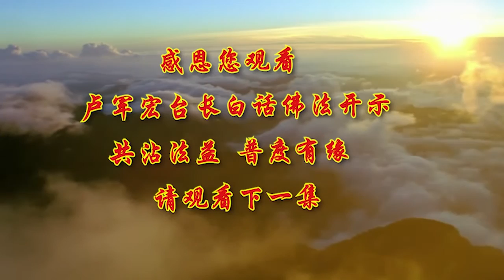卢台长【空观是五蕴皆空的基础】-卢军宏台长白话佛法开示（第二十九集）2020年4月1日 (更新文件)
空观是五蕴皆空的基础
——2020年4月1日《白话佛法》开示第二十九集

今天继续跟大家讲《白话佛法》。

实际上人的一生应该解脱，而不应该执著，因为执著会让你一生走错很多路，最主要它会漏掉你本来的善终和善缘。一个人非常执著，很快就把他的缘分破坏掉了。别人本来跟他很好的，他就坚持“我一定要这样”，他很执著，时间长了，慧命也被他自己害掉了。

真正有智慧的人，什么事情都要想到“我心中有六贼，而六贼是伤害我最重要、基本的基础，因为这些六贼会让我的佛性失去”。每一个人自己心中都不要摄入太多的贪心和物质，因为你的心中摄入了太多的贪心和物质，那么你业障的来源就开始了。很多人说，为什么你有业障，他没有？实际上业障就是因为你摄入了太多外尘的东西——感情上放不下、恨别人、忌妒心……其实业障基本上都是从这六个管道中来的。

怎样来管好自己心中的这六个门？意念不要去恋物。这个世界上很多东西很好，“我喜欢这个房子、车子……”不要摄入太多的恋物，叫“意不恋物”。鼻子不要去妄吸，也就是说鼻子不要去随随便便闻那些不该闻的东西。一闻到香的，有时候闻到那种他认为的肉香、烤野味，马上就忘乎所以，所以“鼻不能妄吸”。口不能贪食，嘴巴不能贪食物。因为很多时候吃一点点没关系，吃得太多了，你贪食物贪得多了，那慢慢地就会什么都要，什么都不肯舍，什么都要吃，越吃越多，人管不住自己。所以“病从口入，祸从口出”，就是一个口。

六贼皆空。基本上懂得这些事情之后，你要把自己心中的六个贼——眼、耳、鼻、舌、身、意，好好地管好，就慢慢地六贼皆空，五蕴自明。《心经》中说“照见五蕴皆空”，怎么样把五蕴照空呢？实际上五蕴要自己能够明白，“我自己明白，我完全看穿了、看破了”，你这个人就是“照见五蕴皆空”了。

受想行识（那些感受、思维思想、行为、意识），要如镜见形：感觉到这些东西都像镜子里，照过的时候有，离开镜子就找不到了。所以过去有人经常拿镜子来说心要“明如镜”。实际上你的心照见了好的，那你心中就存在好的；照见了恶的，你心中就有恶的。你现在“如镜见形，五蕴自明”，什么意思？你的心要像镜子一样，照过了之后它就没了；等你再去看镜子的时候，又换了一个人，不是你了。你的思维、受想行识全部都如梦幻泡影。

五蕴自明，讲的是要懂得怎样明白自己的蕴：精气神要上下流通，一个人的精神要好。气就是人一生很重要的能量场，一个人有气——正能量的浩然正气，这个人什么都敢做。身体好的时候，心情好的时候，看得到前途的时候，你特别开心，因为这一股浩然正气在你身体上上下都在窜，这样你就可以长养定慧。菩萨让我们长养定慧是什么意思？就是让我们经常要好好地保养，好好地有修养，好好地养着自己的定和慧。因为任何人只有有定了，慢慢才会有慧，当一个人心定得下来，他一定会有智慧产生。很多人定不下来，天天心不定，他哪来的智慧？

心静如水，定当解脱。佛法界说“你定当解脱”：你这个人一定能解脱的，因为你心静如水。师父经常跟大家讲，为什么水特别好？水清澈无比、干净，又安静又干净。希望大家学佛，心中要如水般地清净。干净的人，他自己的本性中就会慢慢地空，在性空中。在性空中活着的人，他就无杂念，很干净。学佛人经常讲，为什么叫性空？本性要空，不要有杂念，不要想得太多。你想得太多的话，自己给自己带来很多烦恼，什么都想不通，本性不会空的。在性空当中你慢慢地定下来，最后连境界都没有了，你哪来的名相？你哪来人间这么多的杂念和名相？名相都不住了，到最后连寂灭都没有了，灭度都不要，心中完全解脱了，你内心的境界也变成“亦非境界”——它已经不是境界。你本身有这个境界，还需要去跟别人解释“我有这个境界”吗？举个简单例子，别人在争吵，你在旁边不跟别人争吵，你还要去跟别人解释“你看，我没跟你们吵，你们在吵架，我没参与”？已经完全进入了这个境界中，所以寂灭都没有了，名相都不住了，不住相了。你说“我今天在弘法”——“我”在弘法，“我”还住相；如果我今天已经不住相弘法了——我说了我在弘法，没感觉我在弘法，而我已经在弘法了。

所以，要空观出人间无常。空观是什么意思？看出来人间是无常的。有什么面子？人生一切都“如梦幻泡影，如露亦如电，应作如是观”，就是很简单的人间的东西，你要看到，用空性来空观出人间无常。这个世界哪一样东西是有常的？我们小时候的面子，现在没有了；我们跟别人打交道的时候，当时脸红了，觉得很难过的事情，过一会儿就忘了，就没了。空观之后，人间一切无常，你才能体悟出“人生如梦幻泡影”的真谛。为什么《金刚经》说“如梦幻泡影”？一个泡泡，灯光照出来像影子一样，如梦幻泡影，什么都没有了。真正能够悟出佛性的人，在人间就像济公活佛一样，逍遥地走走走，把人间一切看得都是空的，他有什么烦恼？我们人多可怜，看见就是烦恼，看这个脸相就是一个苦相。不管做什么事情，都要学会放下。想一想，人就是因为时刻想不通、烦恼，自己的这个面子，如梦幻泡影般的人生，他还钻在里面出不来，他哪能找到真谛啊！佛法说人间的真谛就是苦空无常，一切都会变的，为什么在没有变的时候你去执著地以为它不变呢？它一定会变化。

师父告诉大家，修行人的出离心非常重要，一定要坚固。今天修出离心，不在乎人间的一切，什么都放得下，不要说几句话了，就算被人家再诽谤、被人家再怎样忌妒，一切如如不动，自然坚固的道心，就拥有修行人的出离心。“我不想在人间长久地跟别人纠缠，我在人间只是短短的一生，想寻求一个真理，来找到回天之路，来找到一个怎样做菩萨救度众生的方法”，你用这种心才能心胸宽广，什么都不在意，什么都放得下，心胸自然宽广。很多人不懂，经常说：“我心胸为什么这么狭小？”因为你没有懂得什么叫真谛，这个真谛一定要理解，眼光要远大，要看到未来。眼前那点利益，眼前那一点名利，眼前的一个面子，能够给你造成多大的伤害，那就说明你的心有多大。没有给你造成伤害，说明你的心像大海般地宽广；如果一点点事、一句话、一个动作就给你造成了伤害，说明你的心还不够宽广。

所以人生观要改变。人生，到底要怎么来看它，“观”，就是看。我们怎样来“看人生”，就是“人生观”。人生观，要改变它，要看破，一切都是无常的。为什么不看破它？不要被茫茫的红尘所困、所累。人的一生，为了一个面子，为了一个名利，为了一个著相，“我一定要”“这句话我面子没有了，我当着这么多人的面失去了很大的面子”“我是一个老学佛人”……没有，这一切如梦幻泡影。记住，一切都会过去，一切都是无常的。一个小时之后，可能你早就想通了；如果你一个月都想不通，说明你非常执著。所以不要被滚滚红尘里的五浊恶世所累及、所困。一切名利得失，一定要把它淡然、消掉，什么名，什么利，什么得到了，什么失去了……我们得到了多少，我们最后都失去了。有很多很多的事情，我们得到了，我们又失去了。名和利都会走的：利，比方说有钱、有房子、有汽车，都会慢慢地没有；名，你今天做会长、做董事长或者做老板，一改选，你就没了。所以一切要把它看得淡然一点。就像我们吃饭一样，淡一点，你可以吃饭；太咸了，你吃不下去。人间的纷争烦恼就是过眼云烟。人间哪有纷争烦恼？我们小时候有很多同学吵架，有很多小朋友见了就喜欢吵架，现在想想我们多么可笑。学佛之后我们才知道，这一切简直根本就不应该记在心中，当时不应该去争吵，那种无稽之谈，现在讲起来都觉得非常惭愧。当然不能说人一生出来就能有觉悟，还是有个过程的。

修行的品质很重要，一个人修行是有品质的。这个人修行了，质量好不好，品行端正不端正？如果这个人品行好，念经很认真，那么叫“精进”，这个人修行的品质就好；如果这个人马马虎虎念经，随便念念经，有口无心地这么去念，他这个品质会好吗？在家里念经，在家里烧香，然后跑到外面照样我行我素，照样自己做自己的，家里是家里修心的一套，到单位里、到外面，还是他自己的一套，那这种人修心的品质就低下，所以没有办法接近菩提。你怎么能接近菩提呢？